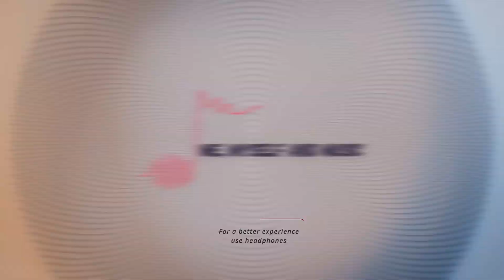Small Bump (Ed Sheeran) - MM&M one man band COVER version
Ed Sheeran is, for sure, one of the most talented artists of the new generation.

His melodious voice along with arrangements full of tenderness and a touch of fingerstyle guitar are elements of a perfect harmony.

"Small Bump" was one of the first songs I heard from this great composer.

Despite the sad lyrics, this song always brings me peace of mind and comfort.

This is my version. Hope you enjoy!

Lyrics:
You're just a small bump unborn
In four months you're brought to life
You might be left with my hair
But you'll have your mother's eyes
I'll hold your body in my hands, be as gentle as I can
But for now you're a scan of my unmade plans
A small bump
And I'll whisper quietly
I'll give you nothing but truth
If you're not inside me
I'll put my future in you
You are my one and only
And you can wrap your fingers 'round my thumb
And hold me tight
Oh, you are my one and only
You can wrap your fingers 'round my thumb
And you'll be alright
Ooh, you're just a small bump unknown
You'll grow into your skin
With a smile like hers
And a dimple beneath your chin
Fingernails the size of a half grain of rice
And eyelids closed to be soon opened wide
A small bump
In four months you'll open your eyes
And I'll hold you tightly
I'll tell you nothing but truth
And you can lie with me
With your tiny feet
When you're half asleep
I'll leave you be
Right in front of me
For a couple weeks
So I can keep you safe
'Cause you are my one and only
'Cause you were just a small bump unborn
For four months then torn from life
Maybe you were needed up there
But we're still unaware as why

Small Bump
Written by Ed Sheeran